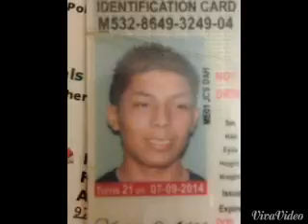Rico-Glock Glock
Dale un like:D